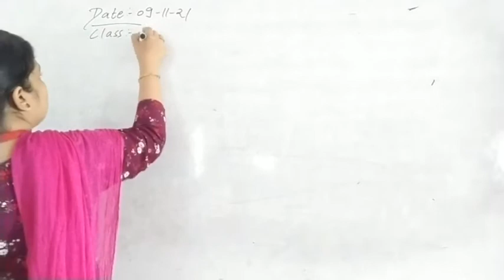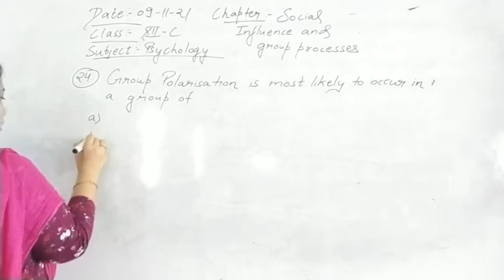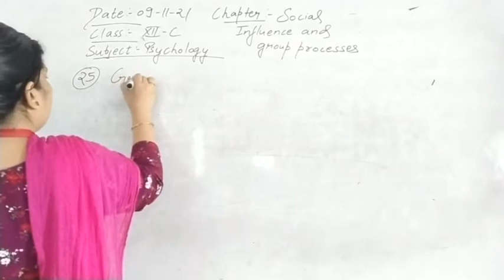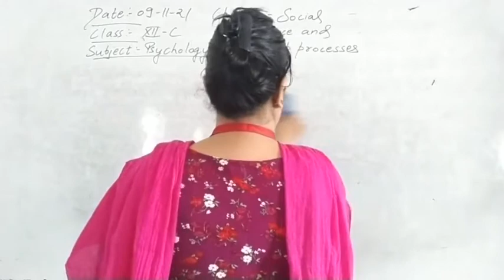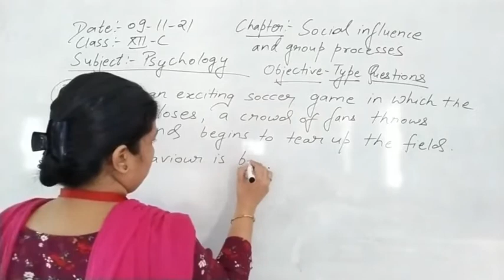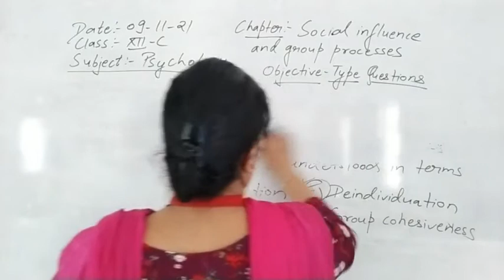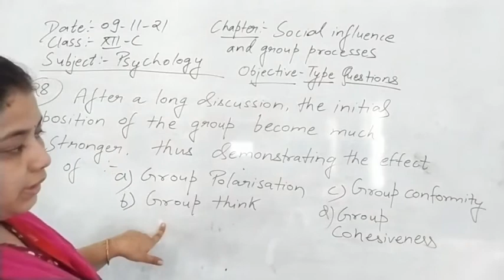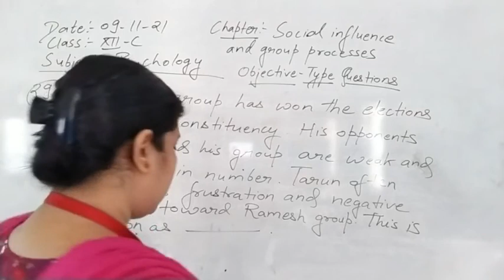Class XII C Psychology 09-11-2021 by Mrs. khushboo Agrawal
Class XII C Psychology 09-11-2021 by Mrs. khushboo Agrawal-Discussion about objective type questions from chapter 7